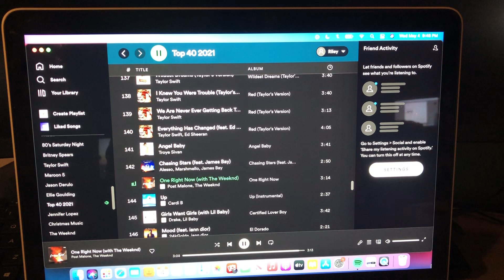The Riley King Radio Show at 10am